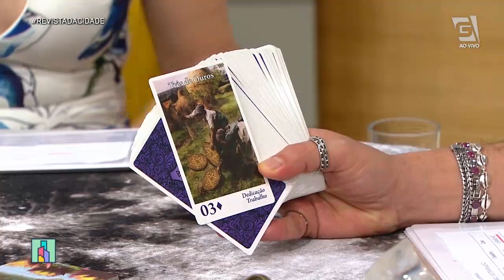Previsão de Gêmeos 21/05 a 20/06 - Revista da Cidade (04/11/19)